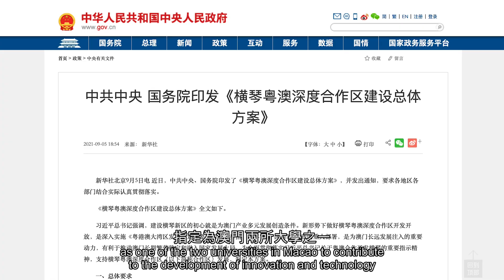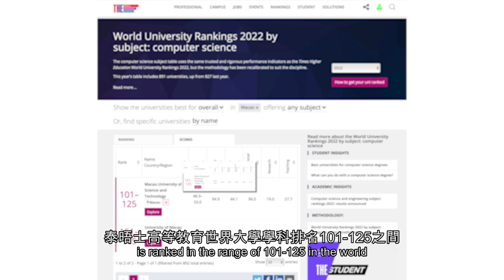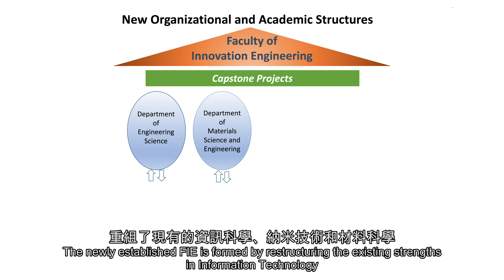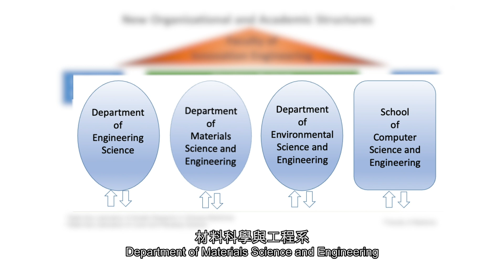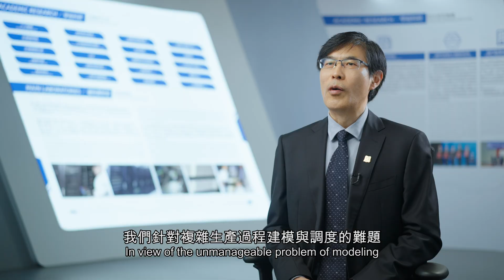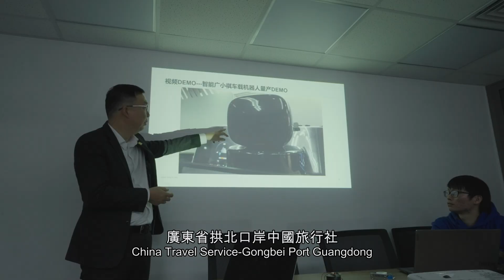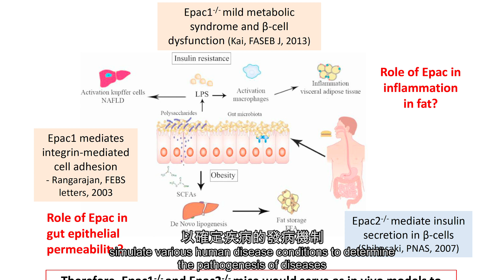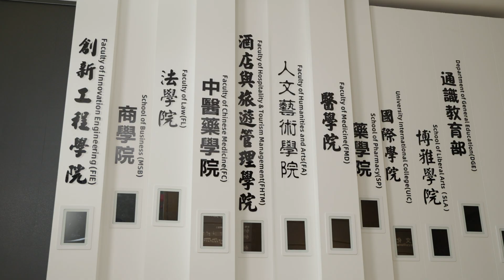Faculty of Innovation Engineering at M.U.S.T. 澳門科技大學成立創新工程學院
In 2022, in order to cultivate a new generation of engineers with both solid training in fundamental sciences and interdisciplinary mindset, M.U.S.T. newly formed a brand new Faculty of Innovation Engineering to facilitate inter-disciplinary research and provide an education to meet the needs of the future innovation-led economy in the Greater Bay Area. The new faculty will consist of the School of Computer Science and Engineering, Department of Engineering Science, Department of Materials Science and Engineering, and the Department of Environmental Science and Engineering.

2022年，為培養新一代具有紮實的科學基礎訓練且具有跨學科思維的工程師，澳門科技大學組建了一個全新的創新工程學院，以促進跨學科研究，並提供一種適應未來創新經濟需要的教育。新學院將由計算機科學與工程學院、工程科學系、材料科學與工程系和環境科學與工程系組成。